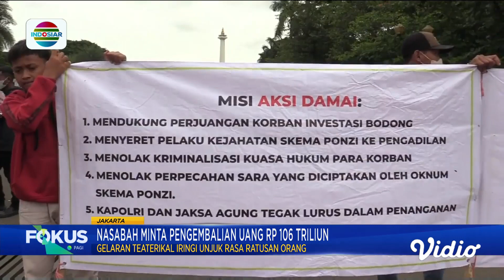Ratusan Nasabah Korban Koperasi Indosiarya Demo di Patung Kuda Desak MA Usut Tuntas Kasus | Fokus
Ratusan nasabah korban koperasi Indosurya, menggelar unjuk rasa di kawasan Patung Kuda, Gambir, Jakarta Pusat. Selain mendesak mahkamah agung mengusut tuntas kasus tersebut dan menghukum Henri Surya seberat-beratnya, mereka meminta agar seluruh aset para nasabah sebesar Rp 106 triliun segera dikembalikan.